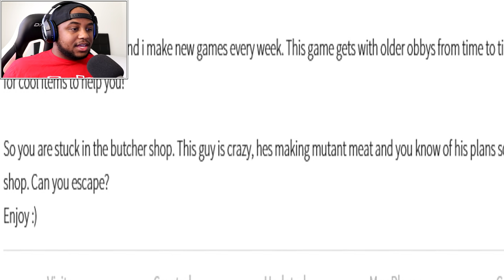ESCAPE THE BUTCHER SHOP! | Roblox